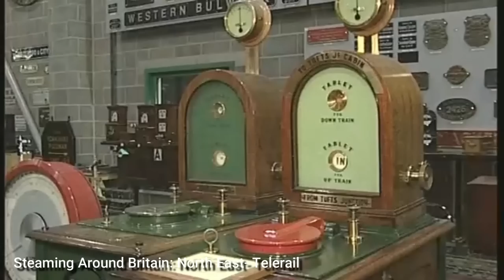The Big Four at 100: LNER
A final installment of the Big Four at 100 sereis looking at the LNER including designs from Gresley, Thompson & Peppercorn, record holder Mallard and glamorous expresses.